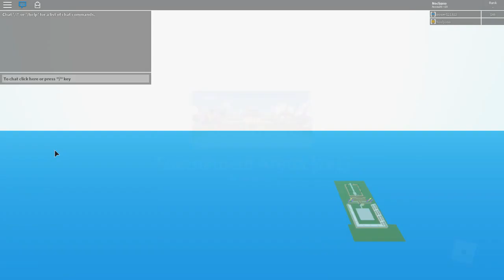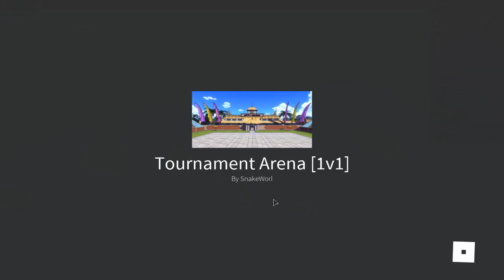Going Final Form in World Tournament | Dragon ball Z Final Stand - Roblox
Today I am going to go pvp in my final form.

Help me reach my goal to 10k subs (face cam will start when this goal is reached)

Join my fan group on Roblox the name is "Noclypso's Fangroup" For some merch 5-10 robux each!